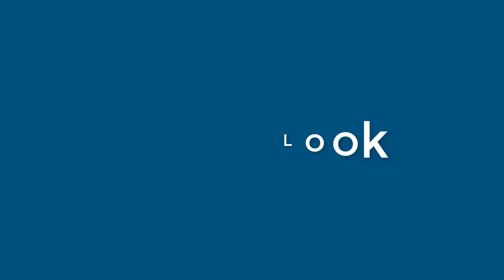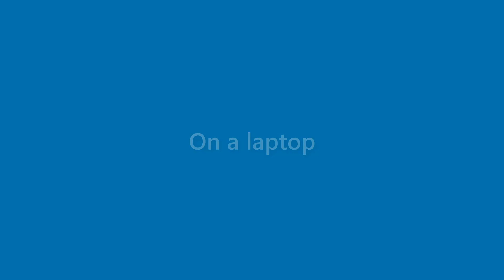Maryann Marsh - appearance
Name Look - Maryann Marsh - appearance. In this video we present "Maryann Marsh" name look and feel in various scenarios.
This video will cover:
How does "Maryann Marsh" look as a personal letterhead?
How does "Maryann Marsh" look on a business card?
How does "Maryann Marsh" look on a computer/laptop screen?
How does "Maryann Marsh" look with different background colors?
How does "Maryann Marsh" look with various fonts?